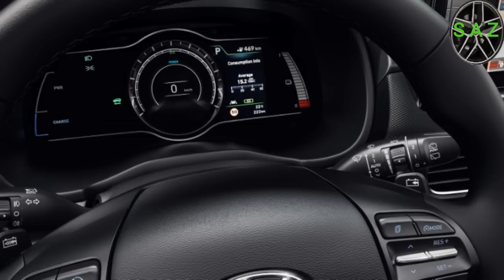Compare hyundai Kona electric suv with MG motors eZS /kona vs eZS/KONA PRICE AND RANGE.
Welcome to singh auto zone, in this video i share Compare hyundai Kona electric suv with MG motors eZS`,also share hyundai kona vs mg motors eZS.also share kona price,range,top speed features and specs, also share ezs price, range,top speed, feature,and specs.